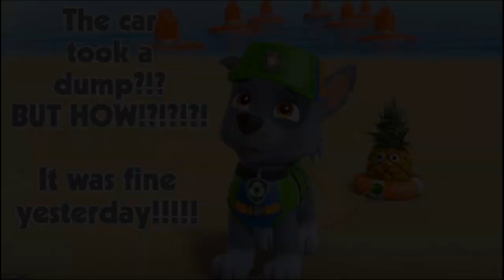Eskie Tells a Story: The Bland Marquis Took a Dump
Nothing lasts forever. But at least it happened in a parking lot.

Video SHOULD explain things.